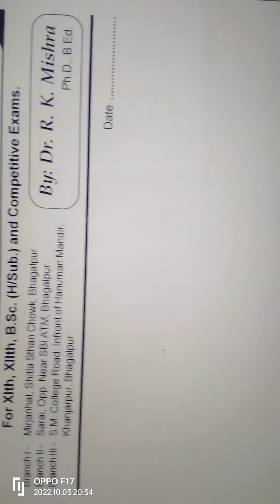Complete Concepts_Ex-7.2(N.C.E.R.T) Question no 1to10.